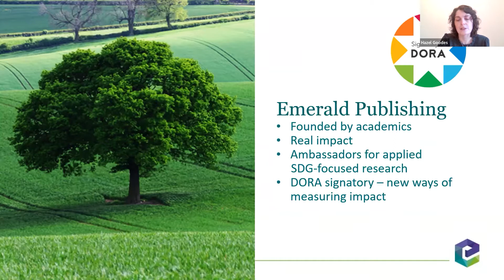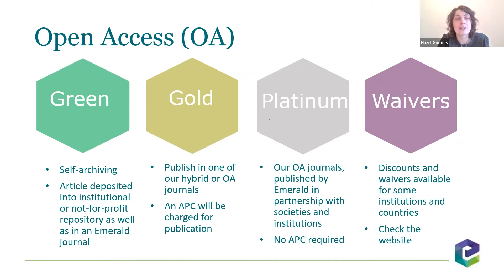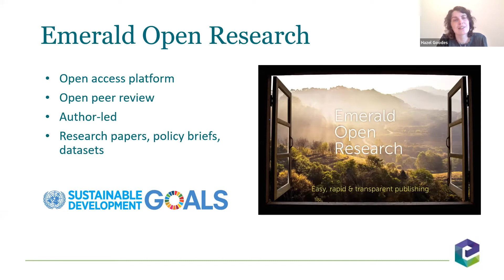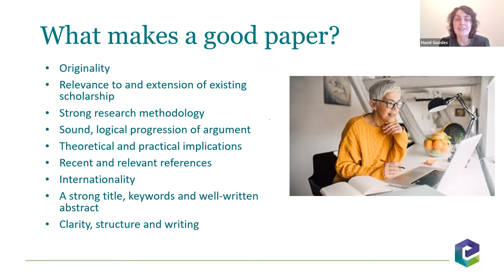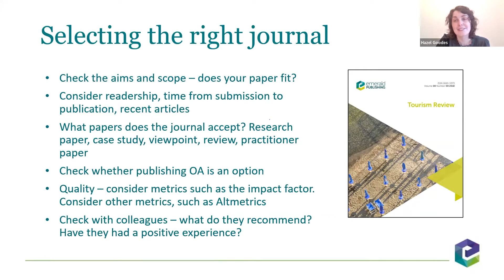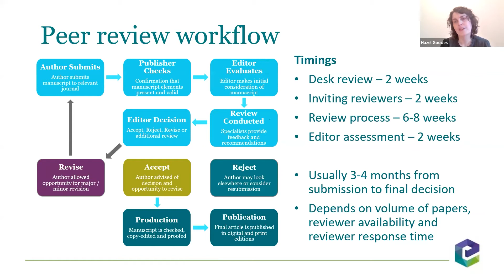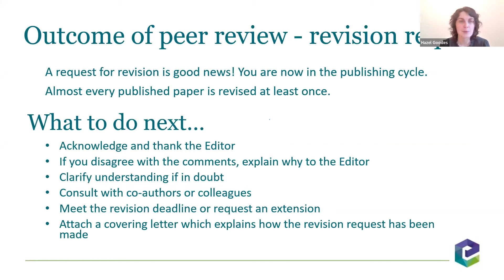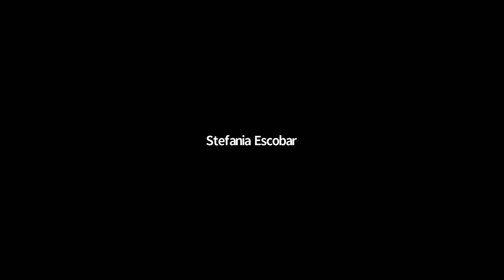A Guide to Getting Published with Hazel Goodes | Emerald Publishing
This session offers an overview of academic publishing. Hazel will demystify the publishing process, explain what publishers are looking for, and cover burning questions such as what makes a publishable paper, how to select the right journal, and how peer review works. Hazel will offer insight into publishing with Emerald Publishing and will be on hand to answer any questions members might have.

Hazel Goodes is Commissioning Lead for Journals at Emerald Publishing, looking after the subject areas of economics, public policy, and tourism and hospitality. With fifteen years of experience in publishing, Hazel has worked across different subject areas and has experience of working with both books and journals. Hazel co-leads Emerald’s efforts to engage with the policymaker community and is working closely on their most recent format, the policy brief.